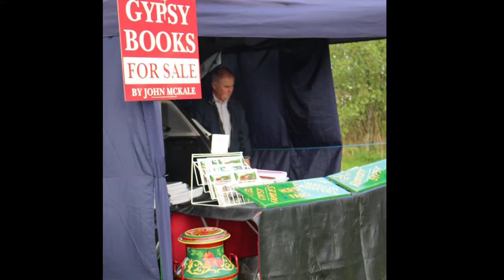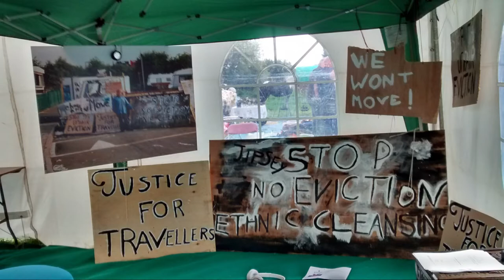Lee Gap 2016 Gypsy and Traveller Horse Fair- with photos and music from the Fair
Leeds GATE have for a number of years now ran a marquee at Latter Lee Fair.  Gypsy and Traveller people attend the fair from all over the country and many people pop in to see us.  Inside the marquee we have photographs and heritage displays alongside heath checks, advocacy, massage, fruit cup and other health related stalls.   Outside, by the fire, this year the Doyle family treated us to a wonderful performance.  Here is just one song from a long set they played. To find out more about the Doyles